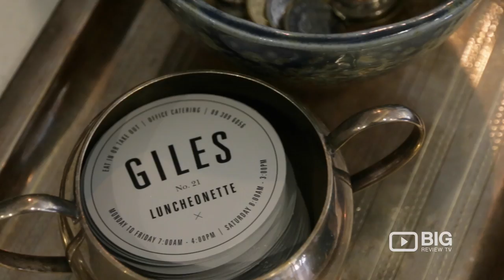Giles Luncheonette Cafe Coffee Shop in Auckland NZ serving Delicious Food and Tea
Giles Luncheonette truly offers the best coffee, tea and food experience. Located at 21 Shortland St Auckland New Zealand 1010